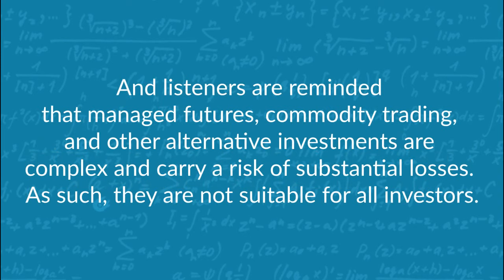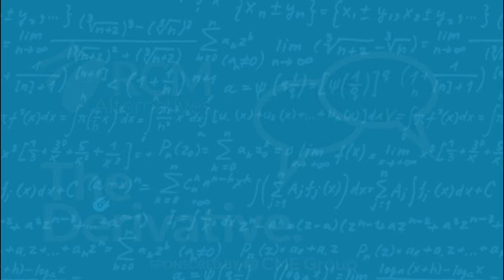BITFD & Wake the F Up with Ben Hunt of Epsilon Theory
Over 100,000 investors in 180 countries listen to Ben Hunt, founder of Second Foundation Partners and the Epsilon Theory blog, debunk the latest narrative machines in each of his opus-like post. So with Covid cases climbing and inflation expectations rising, it seemed like as good a time as ever to bring Ben back on the pod to talk through all that is going on, and all that they are trying to tell us is going on.

Listen in to Ben get animated about our current auto-tuning society, the Grand Canyon-sized chasm between market world and the real world, llamas, the Delta variant and why Covid has become so politicized, building fences (literal fences), Bill Gross’ staple obsession, finding a pack to carry on meaningful conversation, getting your Robinhood calls on today!, why even a war with China won’t derail risk assets, inflation, inflation, inflation, narrative missionaries, wage growth, Robinhood, the housing market, wage growth, burning it the F down, Jamie Dimon is just a bank manager, the video game of life, taking the red pill, waiting for narratives to shift before piling into Trend Following, and how jazz hands work in Bitcoin world. Have fun!

Chapters:
00:00-2:27=Intro
02:28-07:27=Finding your Pack
07:28-23:44=Politicized Covid in an “Auto-tuned” Society
23:45-42:33=There is NO Deflationary Shock that can Derail Risk Assets, but Inflation….
42:34-56:35=In the poker game of [stock buybacks], corp. MGMT. is the Rake
56:36-01:04:40=Trend Following, Bitcoin, and Jazz Hands

Listen or Watch our previous episode with Ben Hunt, follow Ben on Twitter @EpsilonTheory